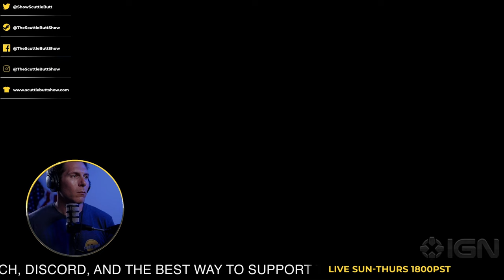Combat Veteran Reacts to BEYOND THE WIRE - New WW1 Game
Beyond the Wire is a new World War 1 game that plays slow and steady like Squad, Hell Let Loose, or Arma but with some cool mechanics such as Bayonetting your enemy to death in close quarters. It also features some great sound design including a whistle that when it sounds inspires greatness on the battlefield.

 beyond the wire gameplay beyond the wire pc beyond the wire update